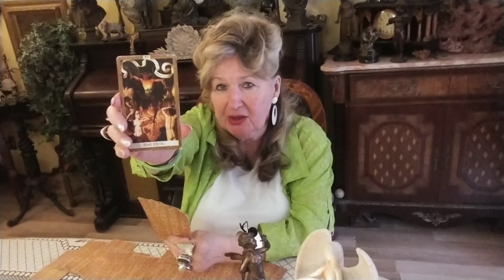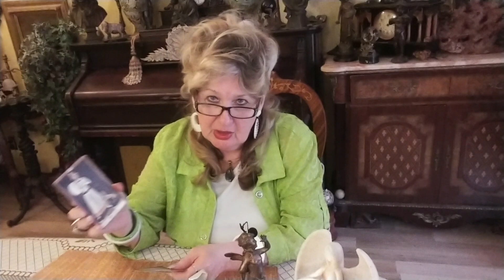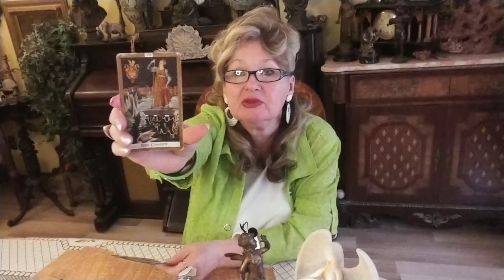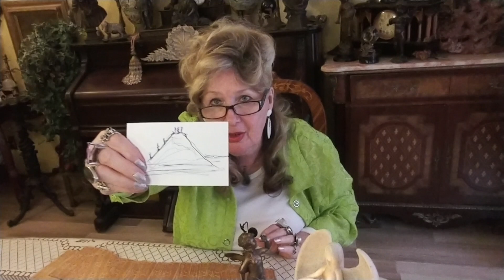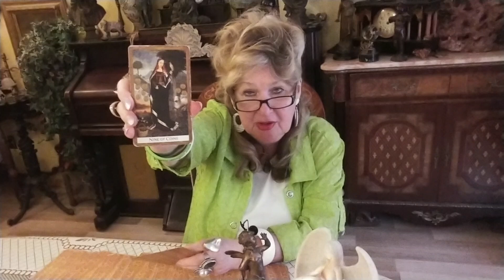Kamela Harris Or Susan Rice for VP.